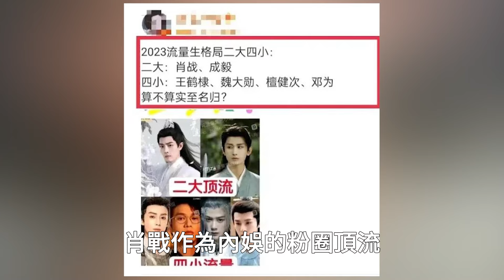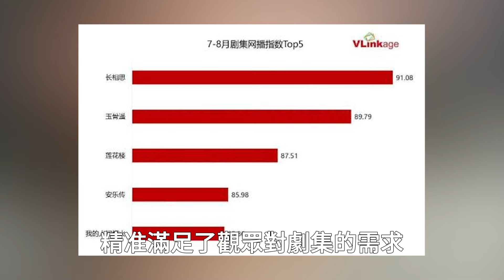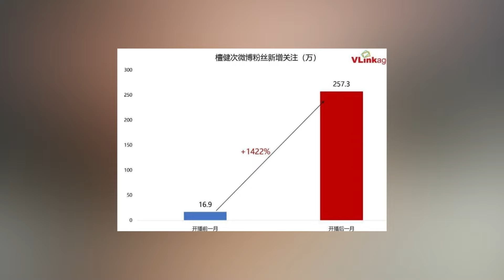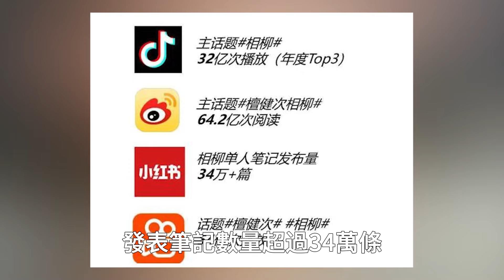肖戰是萬年不變，2024流量生格局名單大變，成毅成新晉大頂流，鄧為檀健次王鶴棣上榜！港臺娛樂匯#肖戰#鄧為#檀健次#王鶴棣